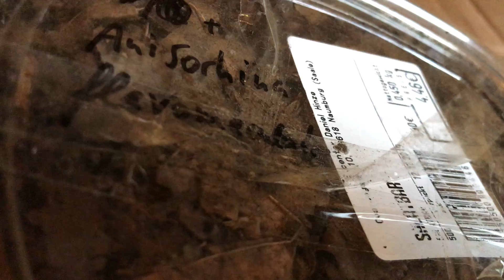Unboxing neue Käferlarven